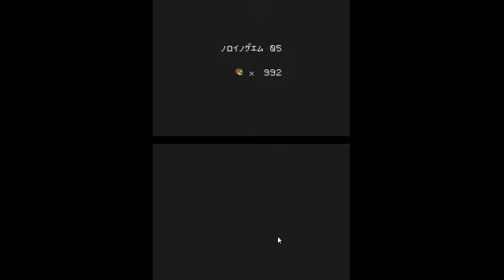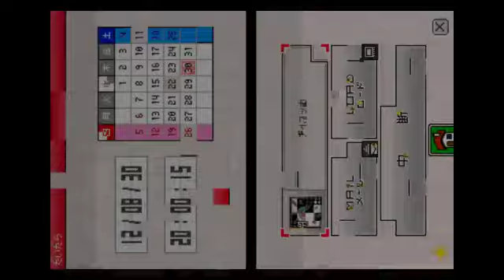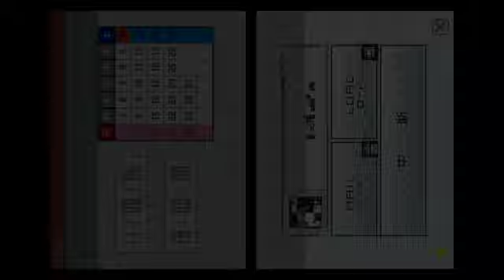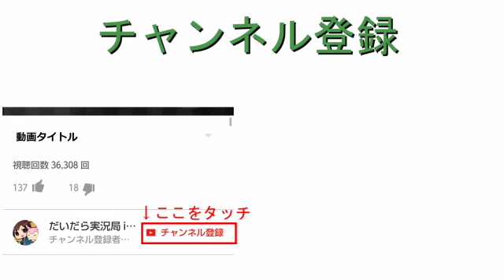#8【プレイすると死ぬ】ナナシノゲエム目【ホラー実況】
電車めっちゃ怖いからやめて？

★LINE＠友達追加よろしくね！

●『ナナシノゲエム目』
● 発売日 2009/8/27
● スクエアエニックス
● DS 4,780円（税別）